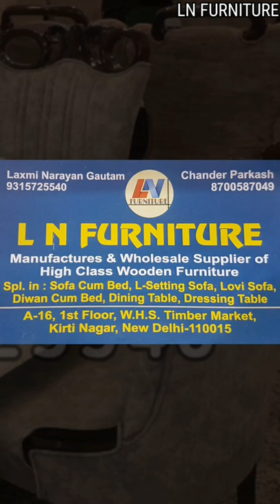buy latest dining tables set in stock | LN FURNITURE